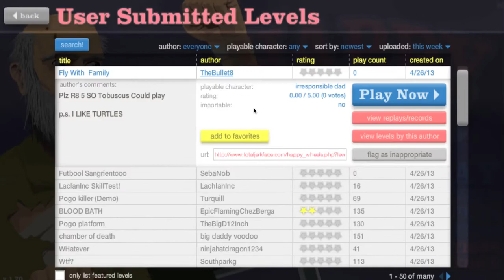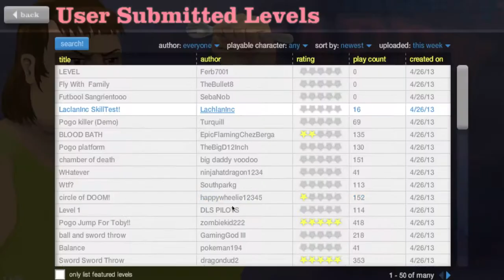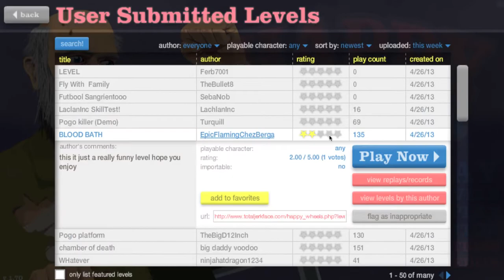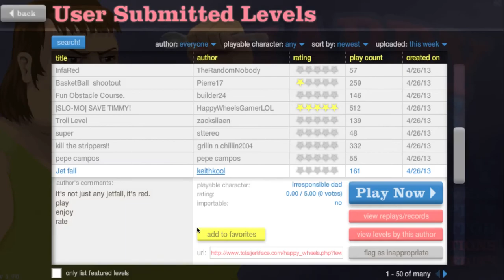Happy Wheels | WTF? #17